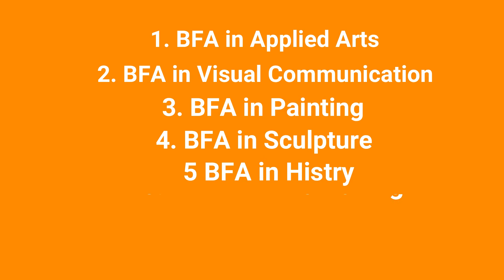BFA Entrance Exams, Bachelor of Fine Arts, Eligibility, BFA Course Admission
BFA- Bachelor of Fine Arts is a 4year undergraduate degree program that can be pursued right after class 12th. So, interested students can apply for entrance exams that are conducted for BFA course. There is some specialisation in BFA course like applied arts, visual communication, animation, painting, sculpture, printmaking, etc. Before applying to any of the entrance exams you must know the eligibility criteria.